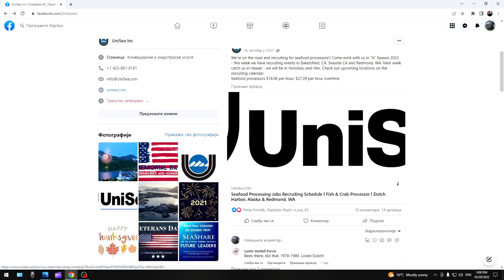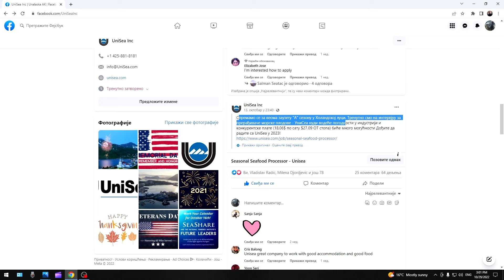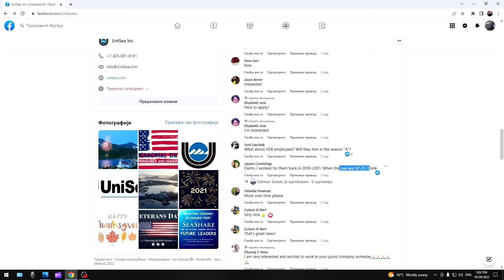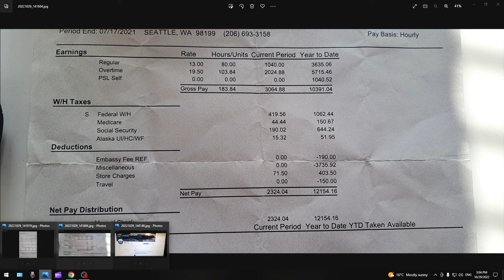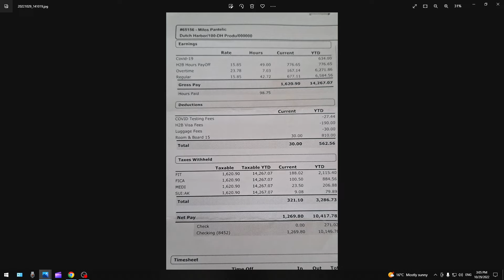Zarada 12.000$ mesečno na Aljasci?! Isplativa avantura! Epizoda - 6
* Dobro obratite pažnju koje oglase gledate za posao, konkurišite samo preko proverenih agencija (Epizoda - 2)
* Nemojte slušati sve i svakoga na internetu, puno je netačnih informacija.
* Proverene informacije možete dobiti od bilo koje agencije koje sam naveo ili pratite moj kanal.
* Mala izmena u odnosu na Epizodu - 3 vezano za satnice (u 2023. godini REGULAR će biti 18.06$ i PREKOVREMENO 27.09$)

* Ključni trenuci:

0:00 Uvod
0:43 Zarada u 2021 godini
1:55 Zarada u 2022 godini
3:40 Satnica za 2023 godinu
7:14 Glavni faktor koji utiče na zaradu
9:24 Nemojte da verujete u sve što čujete!
11:53 Podržite moj kanal